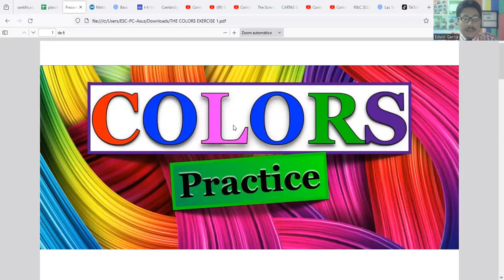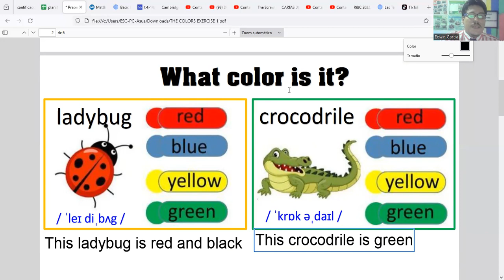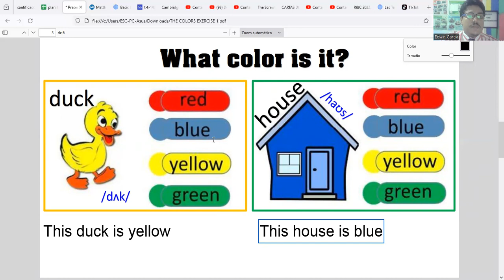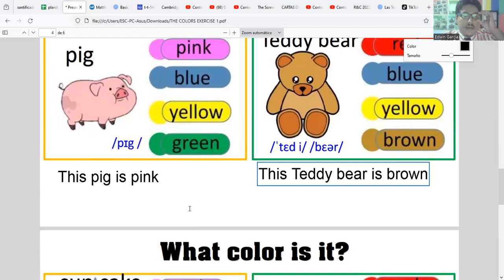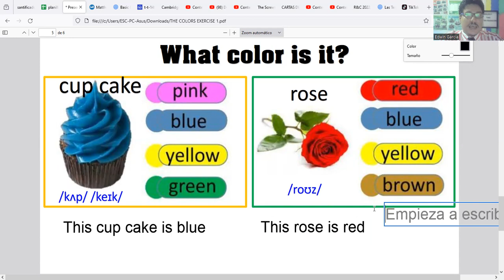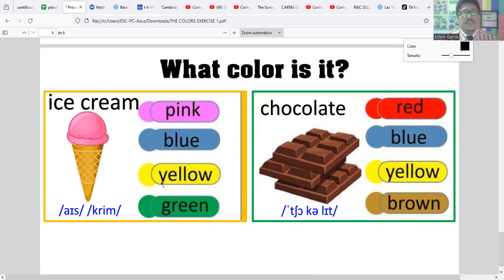Practice with English Colors - 1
Diplomado en Idioma Inglés - ESC Educación.  Ejercicio de pronunciación de los colores en Inglés.